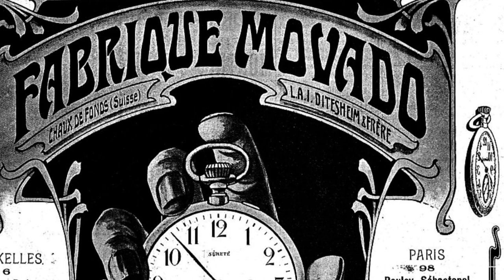Breve historia de la relojera Movado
Historia, brevemente contada, de Movado, marca relojera de lujo y, quizás, la que más Art-Decó nos muestra en sus piezas. Actualmente su manufactura central se encuentra en Bienne, Suiza.